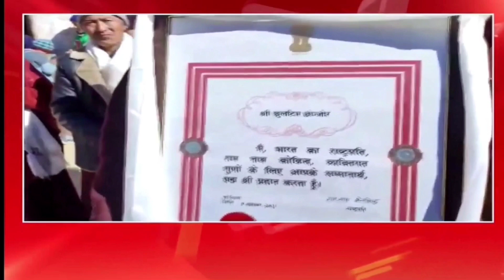Grand reception in zanskar sub division to Padma shri awardee shri tsultrim chosjor.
Jk24×7news 11:30 am TV program.
News Room Live.